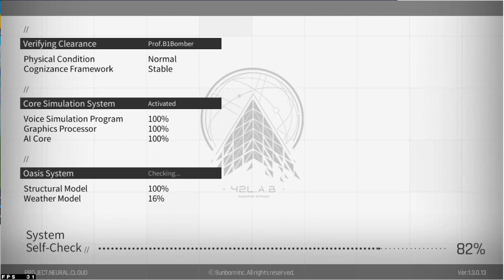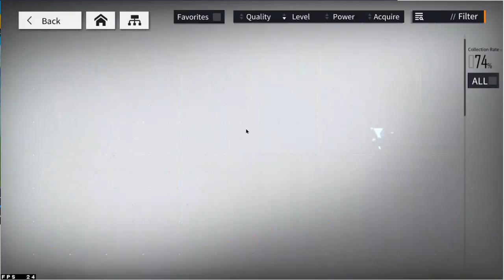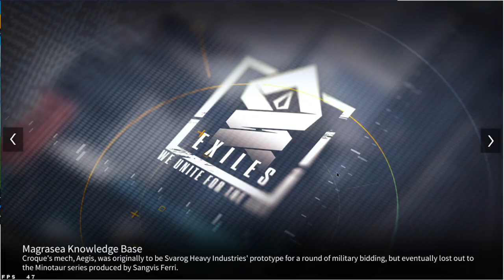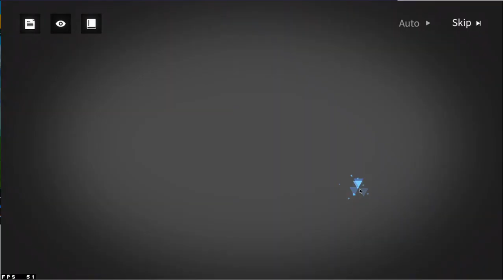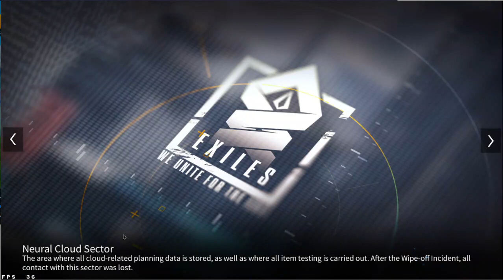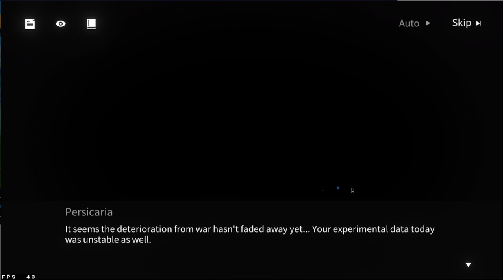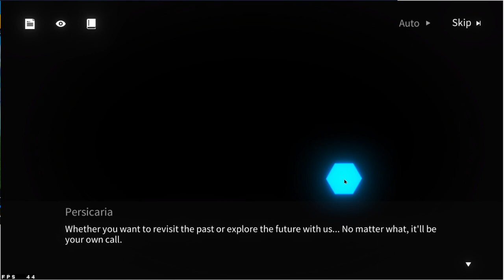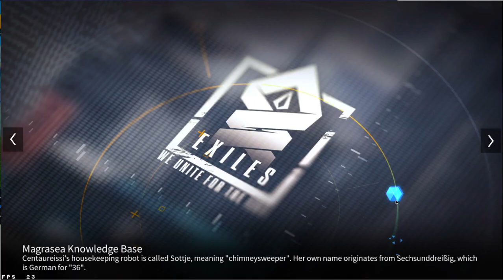Girls' Frontline: Project Neural Cloud Episode 8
Everyone is dying, everything is getting destroyed, and Simo is having issues.